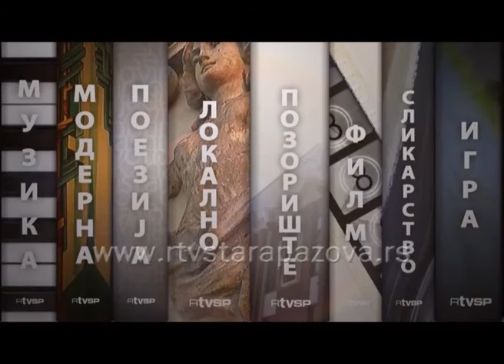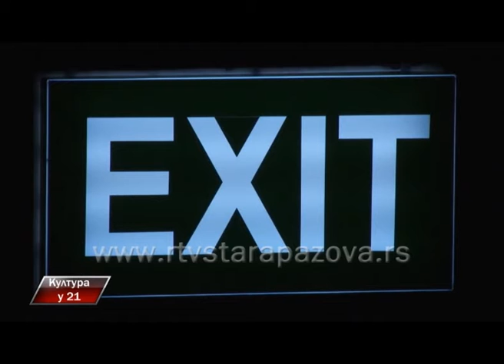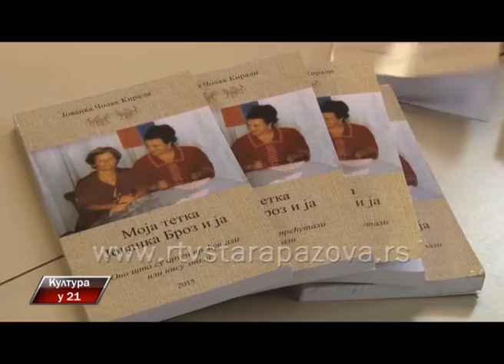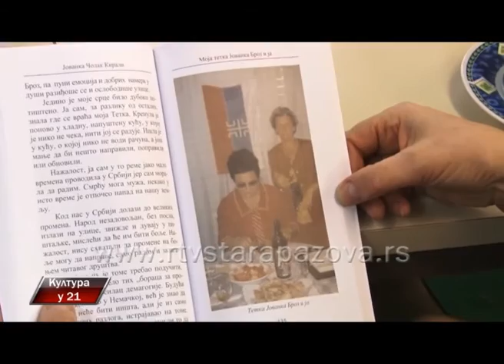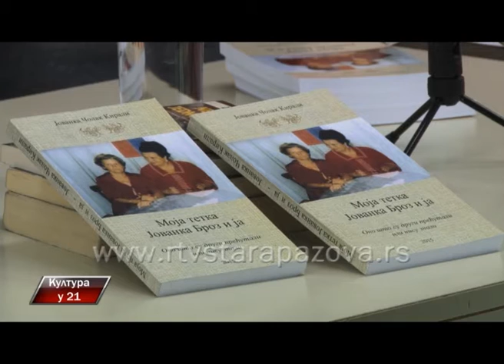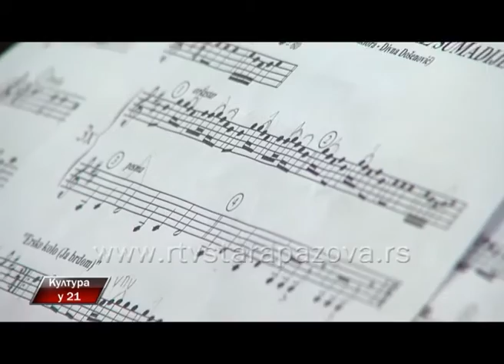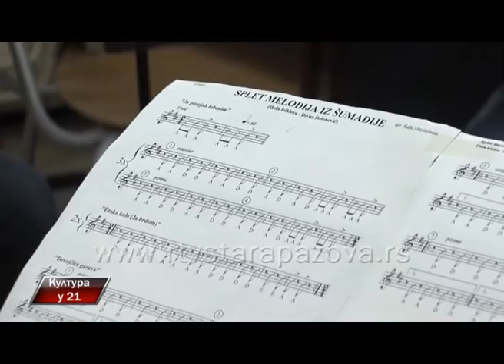Kultura u 21, 221 emis